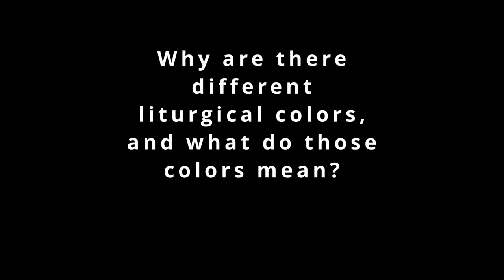Ask a Priest: Why are there different liturgical colors, and what do those colors mean?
Listen as Fr. Joe answers viewers' questions of faith, morals, and religion.